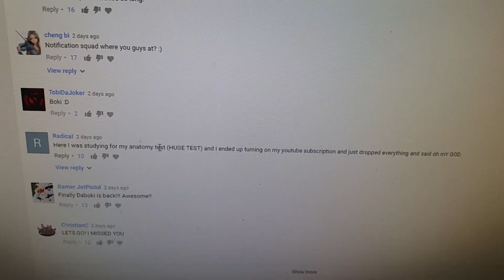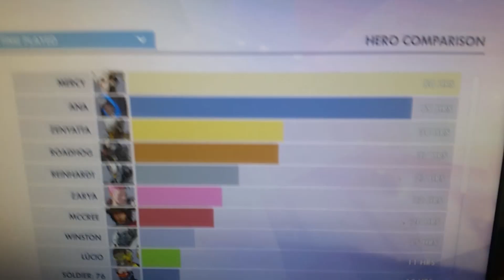A Day with DaBoki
A random little vlog :)

Hope you guys enjoyed! Sorry again for the poor quality. This was all filmed from my phone.

If you guys like receiving awesome little things in the mail check out LootCrate!